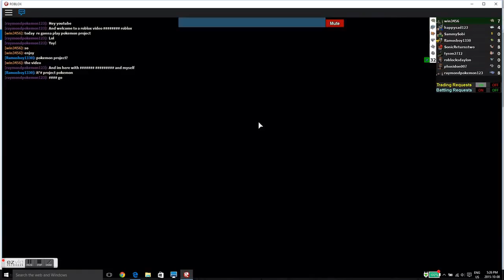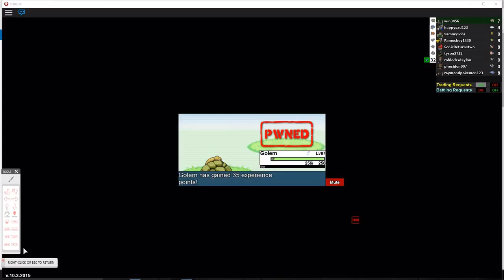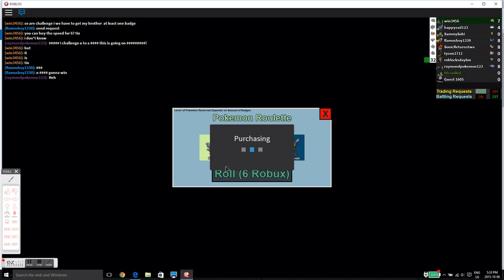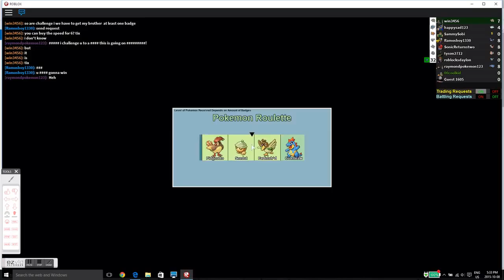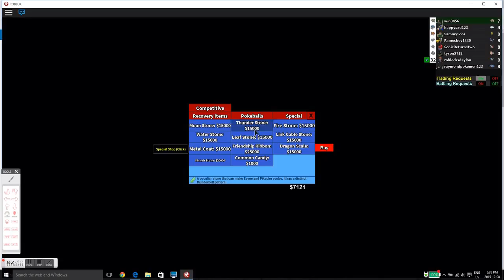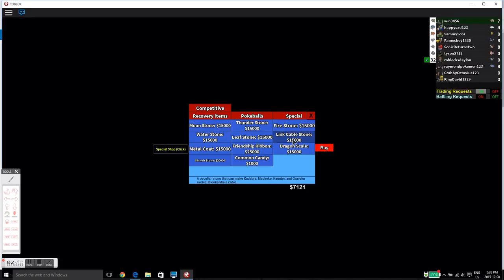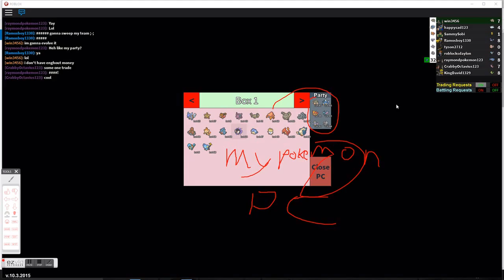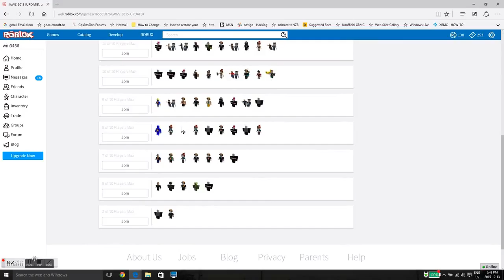Roblox Jaws Speed Boat!